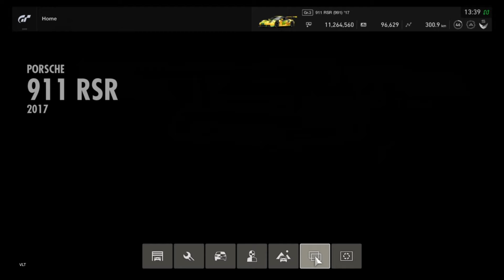GT Sport Porsche 911 GT3 R VLT Livery Showroom Black Rim w/Chinese Logos Garage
Porsche 911 RSR (911) ’17 Gr3

* Thanks for share such gorgeous livery *